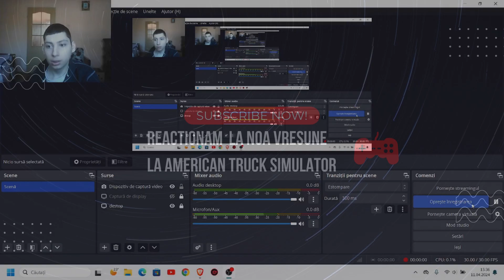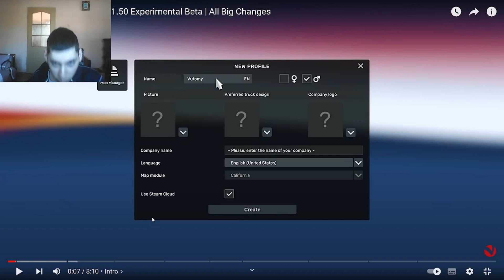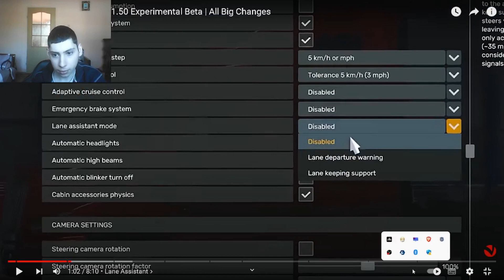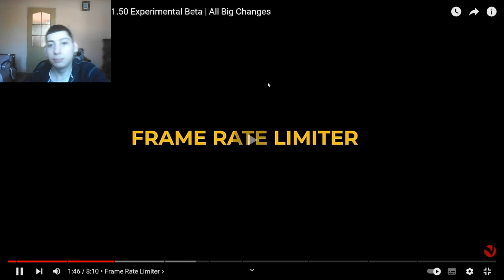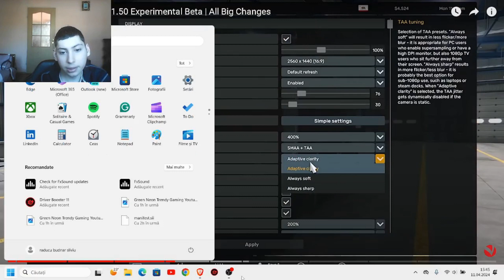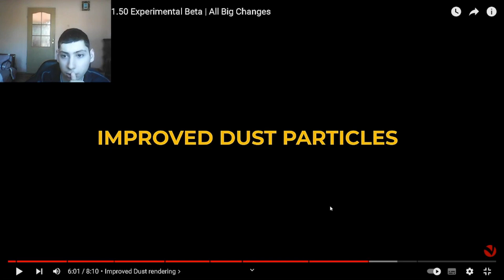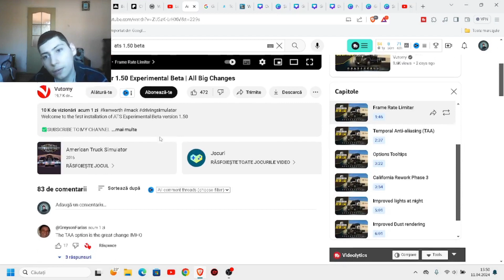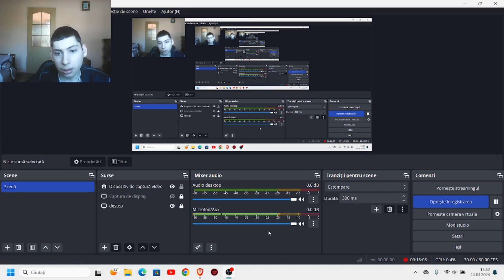Reacția noastră la noua versiune în American Truck Simulator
sper ca va place vidoclipul
american truck simulator vresunea1.50
i foarte tare sa vizonaci cu mare drag
i va recomad sa vizonaci clipul sa va dristaci
vresunea aduce scibari la joc sa va uitaci la vido
sa vedeci ce aduce i foarte tare ce o scibat la joc
0:00 intro
6:46 fps limitat